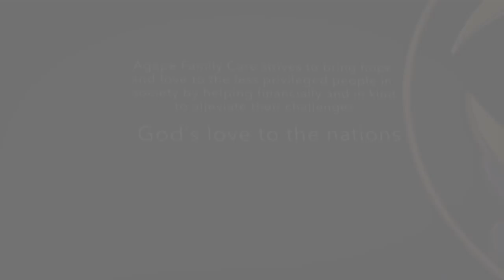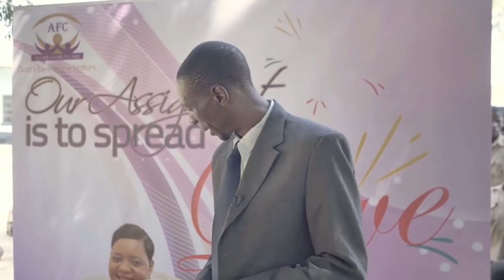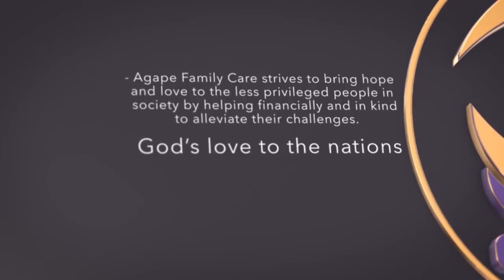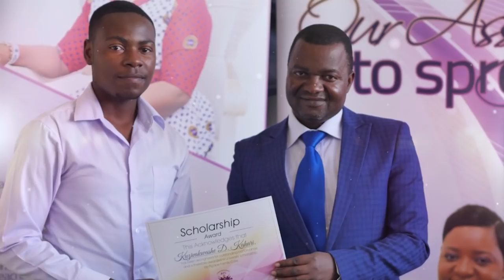Prophets Ruth and Emmanuel Makandiwa Scholarship Program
Education is an essential part of intellectual freedom, and one of its main values is improving how students view, exist in and participate in the world. In sum, education is one of the most important investments a country can make in its people and its future. We are pleased that our Patron and Founder of Agape Family Care - Ruth Makandiwa has made dreams a reality for many University students whose future was bleak.